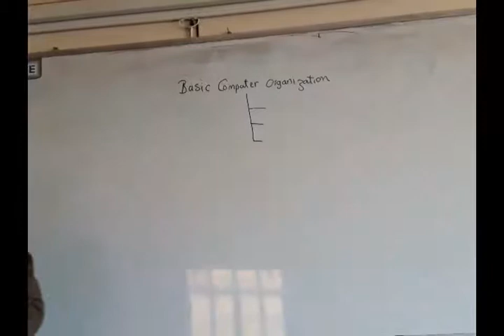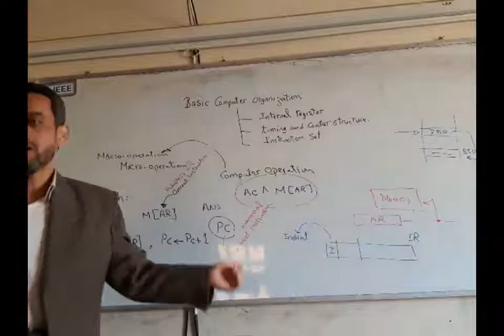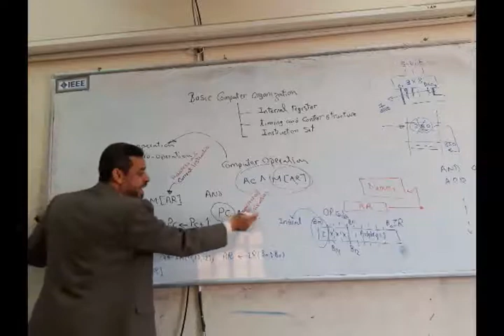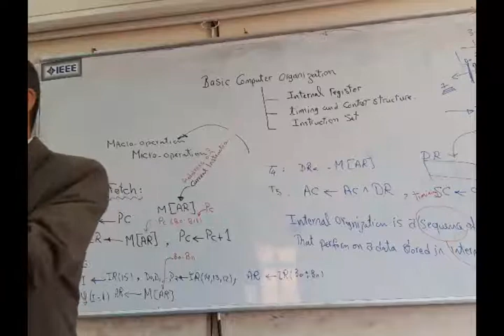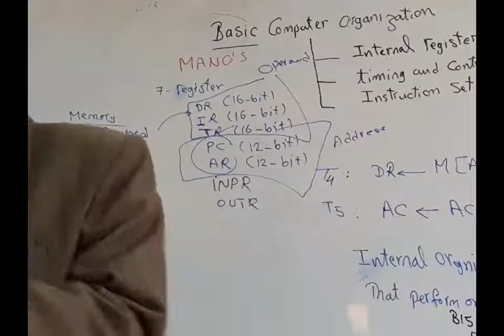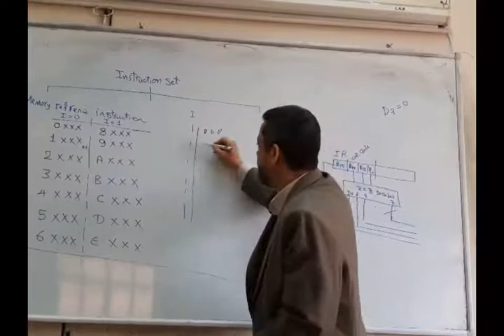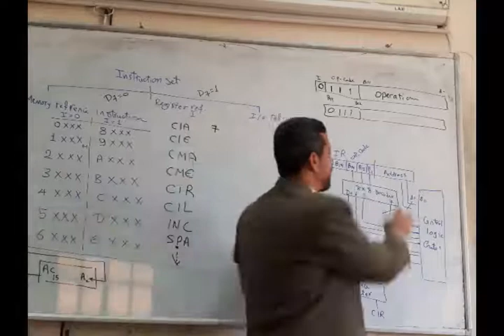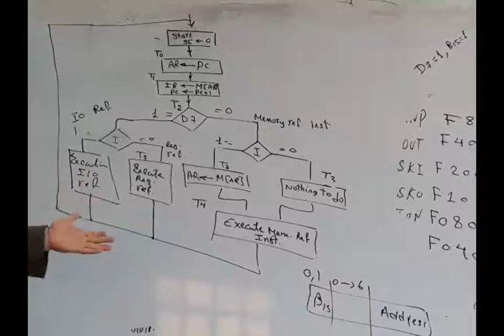(Lecture 1: in Arabic): Mano's basic computer organization and design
Mano's computer organization uses a hardwired control unit. Hardwired control units were a popular organization style of 1960-early 70's computers. The mid-70s to 80s computers used micro-programmed control units in computers with CISC style instruction set architectures.